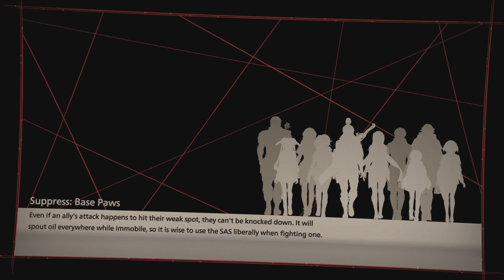scarlet nexus walkthrough 12